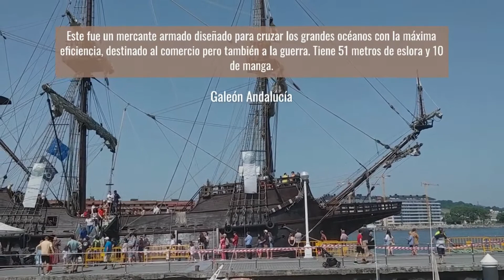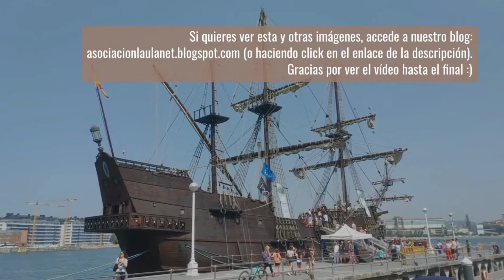Reunión de Barcos Históricos Portugalete 2022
La semana pasada se reunieron en el puerto viejo de Portugalete algunos de los barcos históricos más emblemáticos de la Armada española. Entre ellos la Nao Victoria, conocida por ser en la que se embarcaron Elcano y Magallanes para dar la primera vuelta al mundo.

Para ver más imágenes de estos barcos haz click en el siguiente enlace 👇

Y para conocer la historia de la primera vuelta al mundo en barco👇

**CORRECIÓN DE ERROR

En el segundo 0:22 del vídeo decimos "fue el que utilizaron Magallanes y Elcano para dar la primera vuelta al mundo". La frase está redactada de una forma ambigua. Lo correcto sería decir: "como los que utilizaron Magallanes y Elcano". La Victoria es muy similar a las otras naos que iniciaron la expedición como la Trinidad, Santiago o Concepción, que formaban parte de la expedición de 5 embarcaciones de Magallanes-Elcano.
Elcano inicialmente empezó la expedición como "Maestre" en la nao Concepción. La pérdida de barcos y tripulación provocó que finalmente cogiera las riendas de la última nao con posibilidades y terminara la expedición, la Victoria